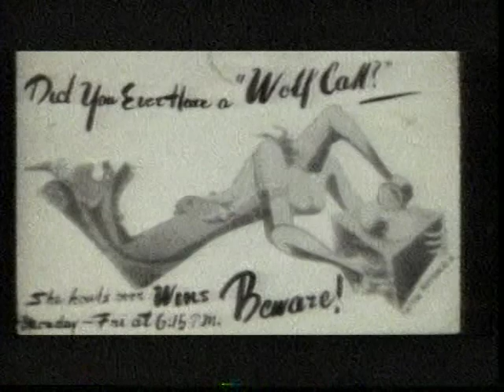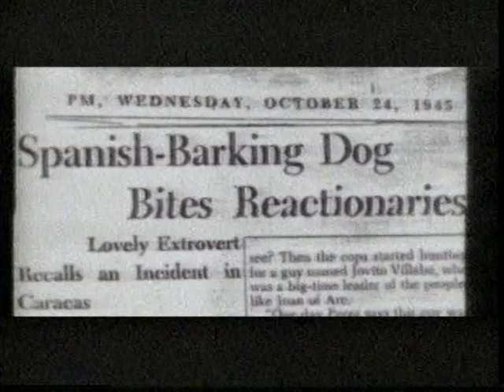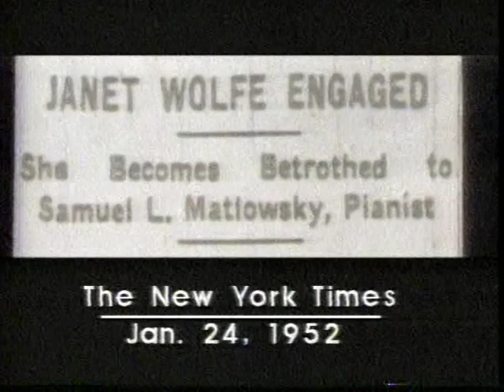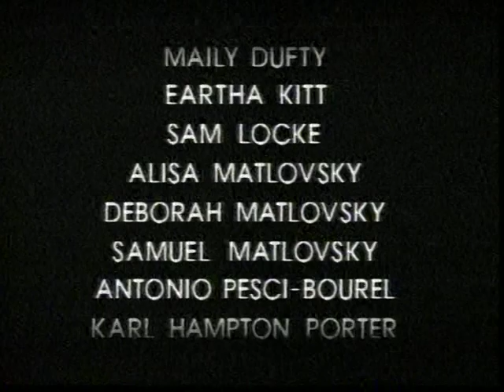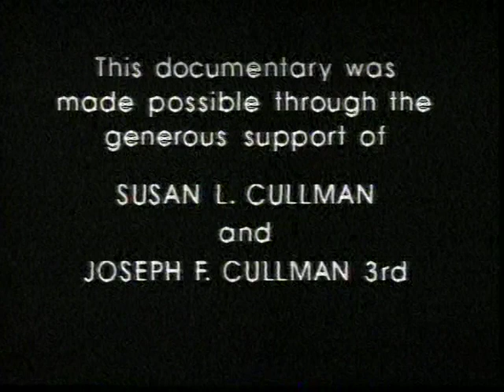All about JANET WOLFE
An amazing life. Janet died last month at age 102.  There will never be another.